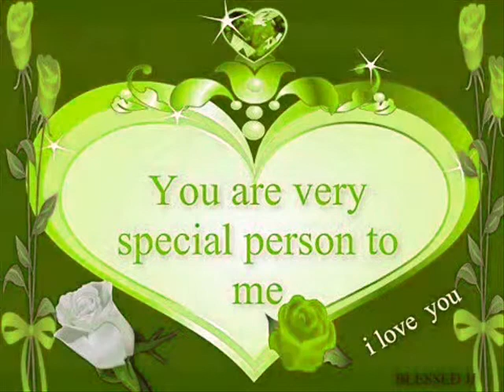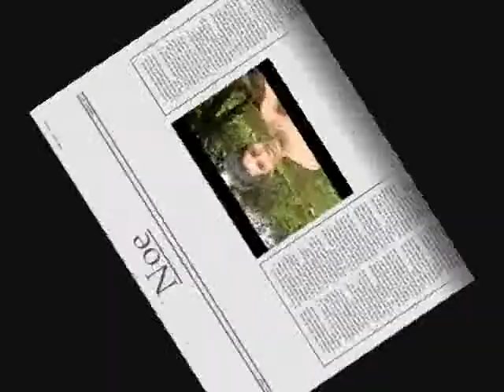noe slide show photos